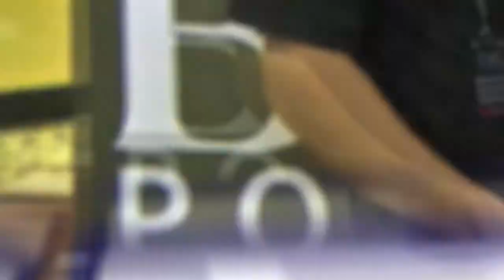RE MIDA - MAGGIO 2012: Intervista a Nicola Cappellesso - Torneo UNREAL